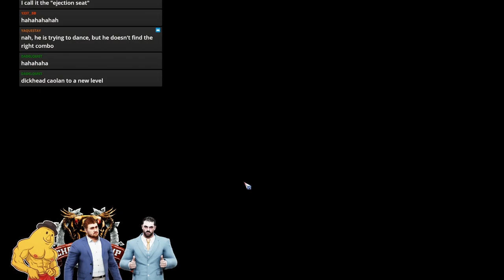Blood Bowl 2 - CCL S49 Ro64 - Yaquestay (Undead) vs. Rakso (Dark Elves)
CCL Playoffs Cast with Caolan and Dimmy!